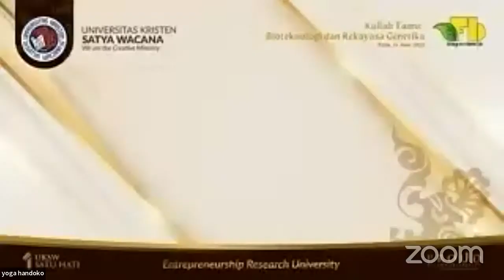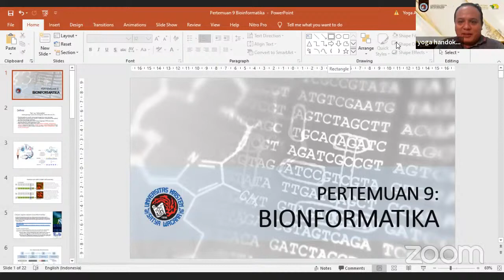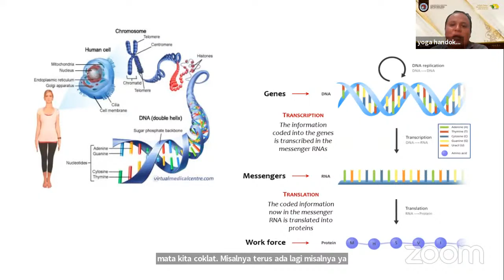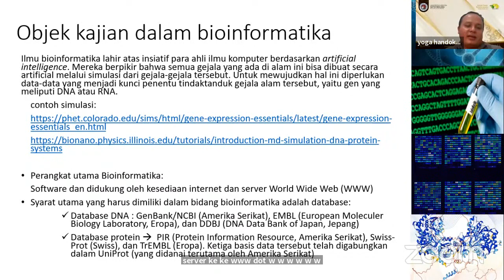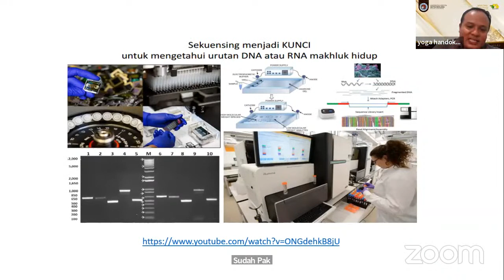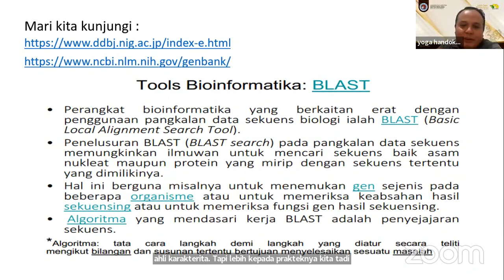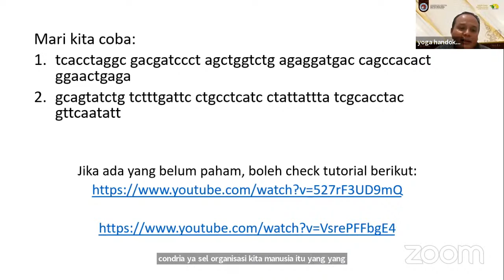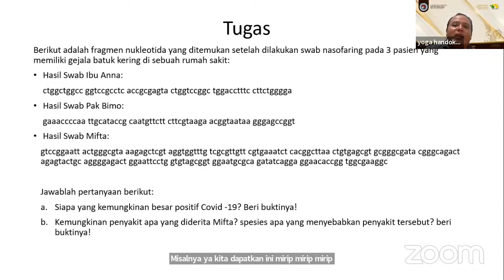Kuliah Tamu: Bioinformatika